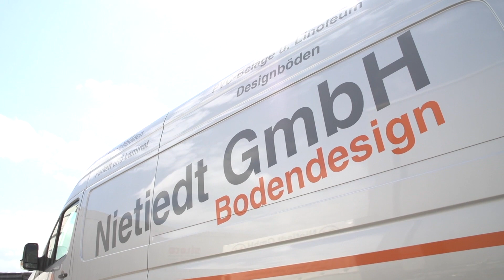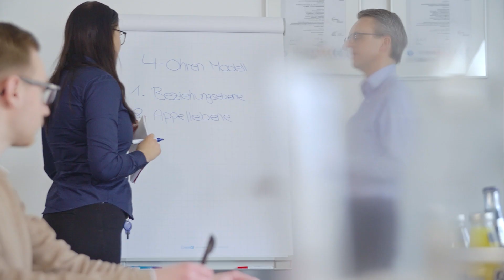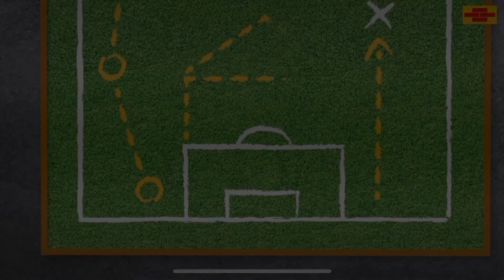14.09.2023 | Talk im Sportpark | Das Frisia-Magazin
Talk im Sportpark - August/September

In dieser Folge erwartet euch ein Rückblick auf die letzten Spiele inklusive Highlights der Spiele und dem TOR DES MONATS!🔥

Wir sprechen zudem mit unserem 10er Tarek EA und dem Neuzugang Lennart Siebrecht.

Abschließend gibt unser Trainer Benjamin Blasczyk einen Ausblick auf die anstehenden Spiele und verrät, wie es derzeit im Kader aussieht.
Viel Unterhaltung mit dieser Folge!